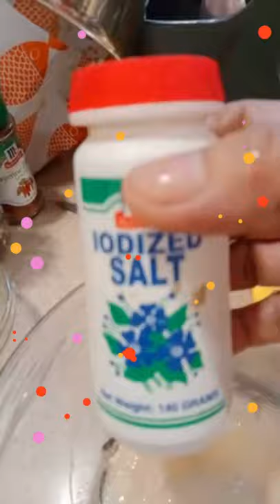Gindara Steak Hot pan fry#short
The gindara is one of the highest priced in the market delicious with steak like this spaking boss likes

One of your Views, and
One Subscription to my Channel,
One Step in my Dreams  Come TRUE